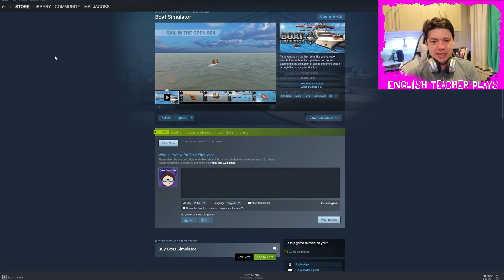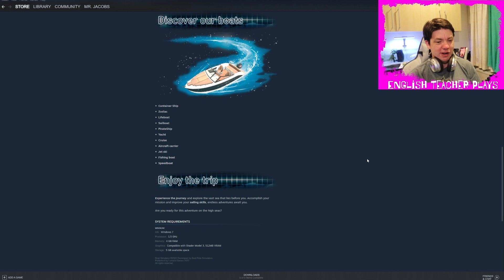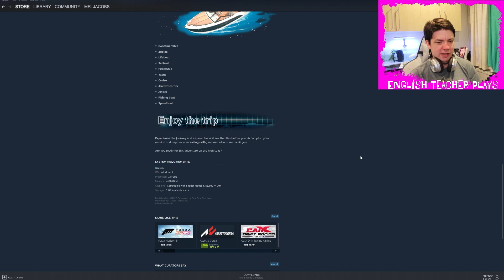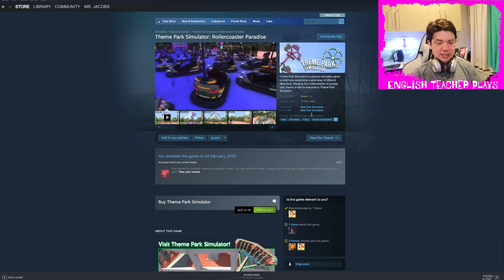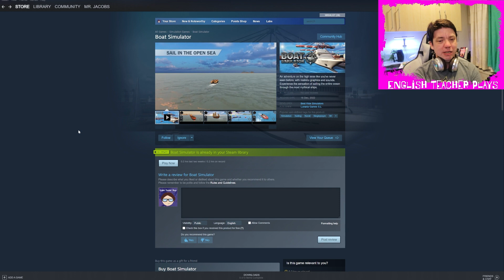Boat Simulator - All the boats handle the same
There really isn't much to do. The boats are cool but there are only two camera angles and nothing in the world is interesting to look at. Definitely not worth the 14.75.